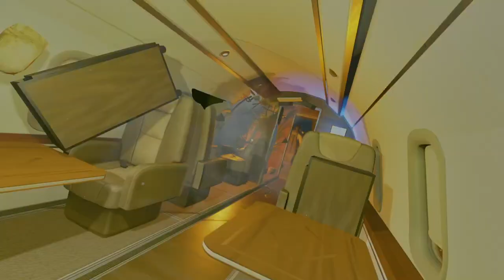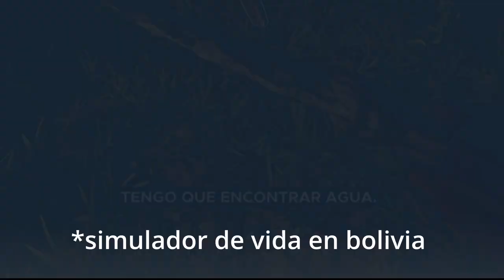🔵Reseña:Videojuegos que te Hacen Sentir en el VERANO⛱️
el video de hoy trata sobre videojuegos con un ambiente veraniego , para jugarlos solo o en familia , espero que les haya gustado y que me apoyes con tu like y suscribiéndote a mi canal

los instrumentales son de varios videojuegos pero en colaboración con @Yass-ln1sn

por favor diviértete con el video pues todo lo que hago es humor ,quizás un poco ácido pero sin malicia os lo prometo